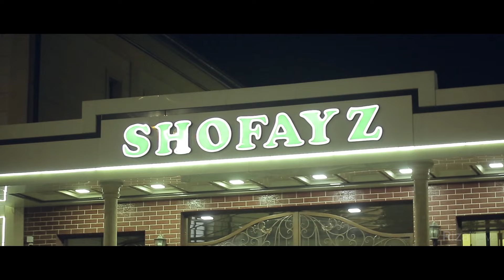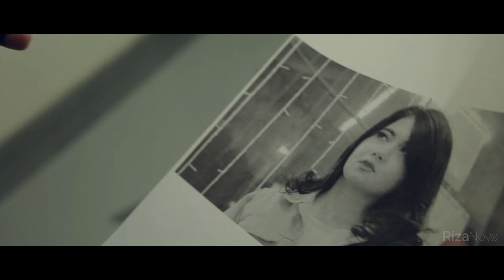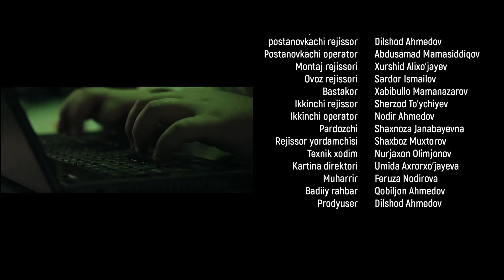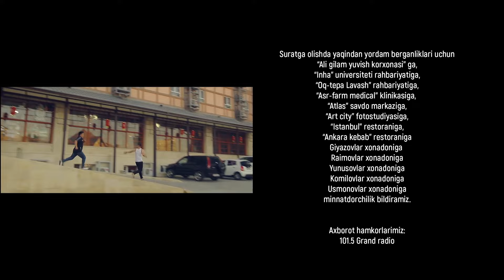Nafs 5-qism (milliy serial) | Нафс 5-кисм (миллий сериал)